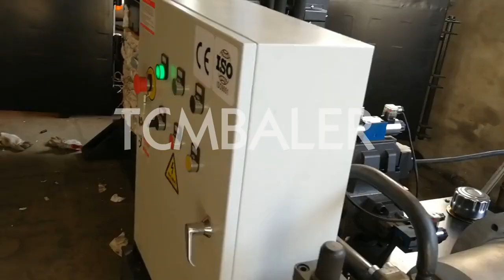hydraulic baling machine for kenaf fiber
TCM BALER TCMBALER is a professional fiber baler machine manufacturer and supplier in China for more than 18 years, and we can offer hydraulic baling machine for kenaf fiber for sale with a cheap wholsale factory price for our customers without any agent or dealers if you wanner buy our hydraulic baling machine for kenaf fiber.